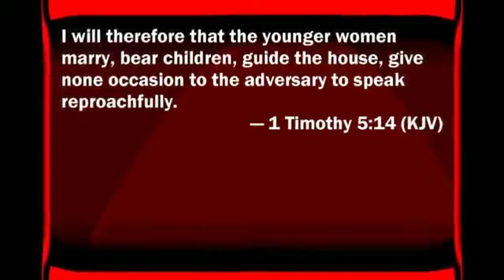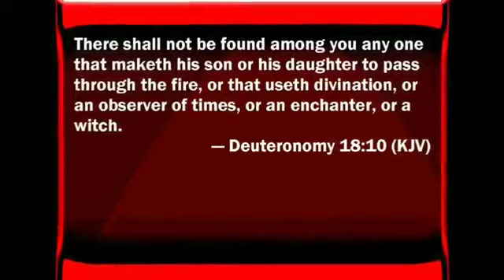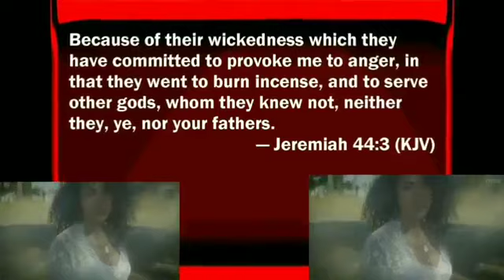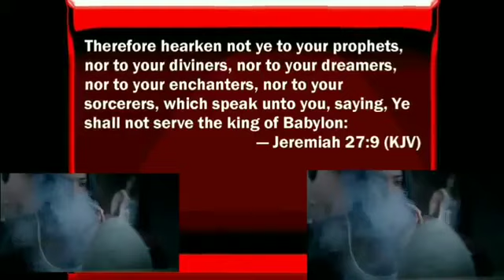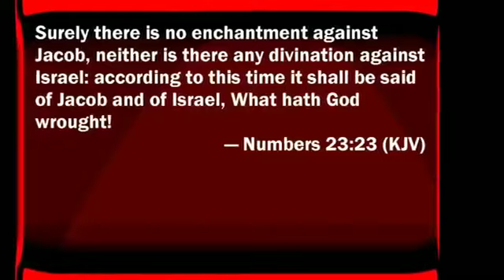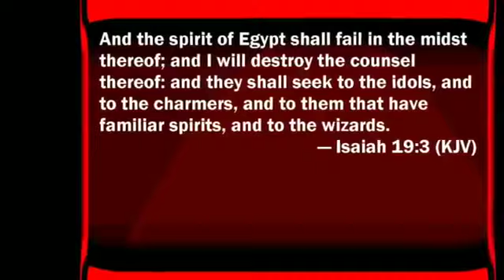THE [WOMAN] EVES BAYOU EDITION EXODUS 2218 (GMS EyeSalve444)